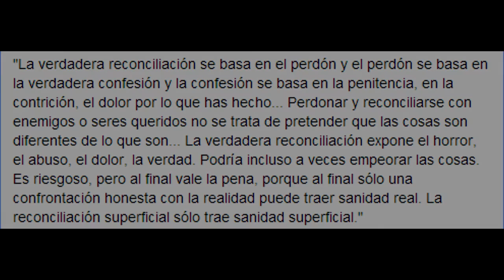La reconciliación puede ser Riesgosa! | micro vlog 2x30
La reconciliación puede ser Riesgosa!